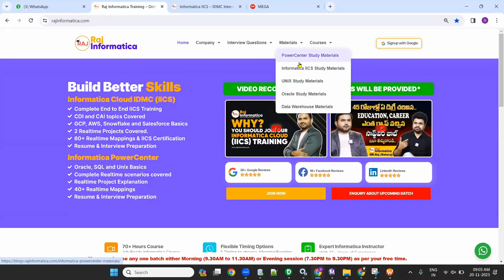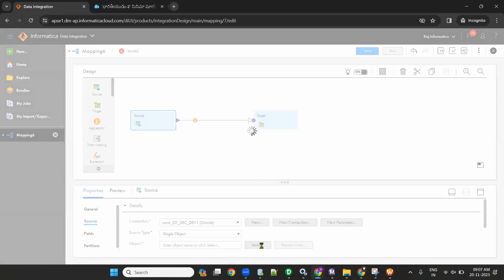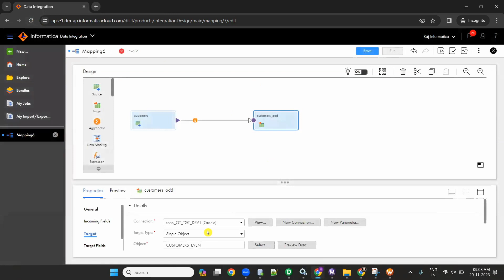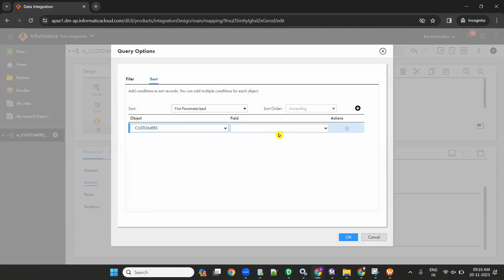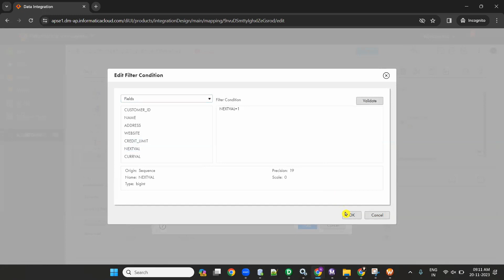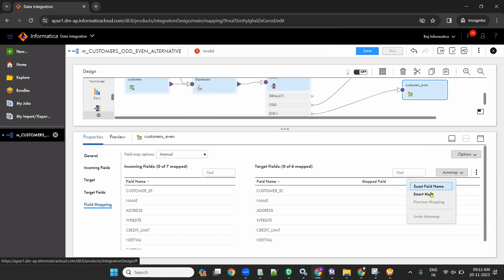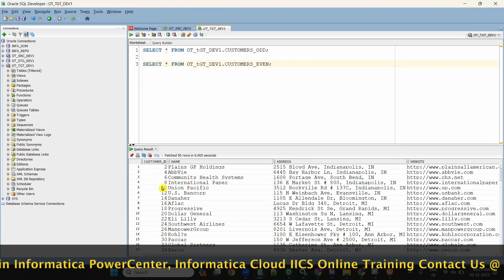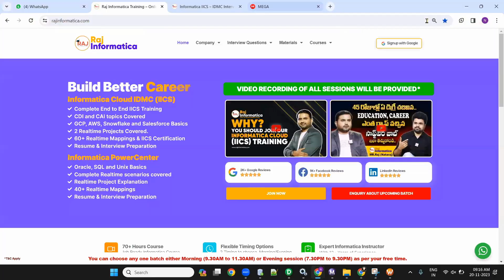How to load Alternative records to 2 targets in Informatica IICS / IDMC , Load Even and Odd Records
Load First Record to first target
          Second Record to Second target
          Third Record to first target
          Fourth Record to Second target

Raj Cloud Technologies Informatica IICS(IDMC) CDI & CAI Realtime online Training

Load odd records to One target , Even records to Another target using Informatica IICS / IDMC.

Or click the below link to WhatsApp

Informatica Cloud Data Integration and Cloud Application Integration ( CDI & CAI )

Hello  Raj Informatica Intelligent cloud services IICS Batch is starting soon.
1.Day to Day Explanation on Real-time IICS Mappings / Mapping Configuration Tasks
2.For each topic, mapping document (Business Requirement) will be created and IICS mapping will create on live session based on the mapping document.
3. Working with Cloud databases like Snowflake, Salesforce, GCP and AWS.
All Doubts will clear on live sessions.
4. Interview questions on each topic will be covered on daily basis and provided to the candidate
5.Daily Practice at Home
6.Complete End to End CDI (Cloud Data Integration) and CAI (Cloud Application  Integration)
7.Realtime Project work Explanation using CDI and CAI
8. Realtime Project Document Explanation
9. Resume building on informatica IICS
10. Interview questions and Tips to clear the interview and IICS certification.
Guys hurry-up for Informatica IICS online working sessions … This is not a just training … These will be completely working sessions from basics to Advanced concepts … You will get hands on
Batch starting soon and  enroll soon ..

Day wise training session day 1 to 35 complete training
📌Complete Notes and Material
📌Real time project architecture
📌Daily exercise
📌Resume preparation session
📌IICS developer Roles and responsibility session
📌Interview preparation session
📌Complex scenario session
📌Project architecture session
📌Interview questions and answers session
📌Complete CDI and   CAI sessions

Time Frames

Most of the students are getting placed with good package with this self paced course. Please hurry-up.
informatica intelligent cloud service
iics tutorial for beginners,
iics informatica tutorial telugu,
iics informatica,
iics informatica interview questions,
iics informatica resume,
iics informatica training,
iics data integration,
iics data integration interview questions,
what is informatica iics,
iics login,
informatica intelligent cloud services,
iics,
iics Informatica Cloud secure agent,

Raj Informatica - Raj Exclusive Interview | How To Get Software Job without IT Background ? Informatica Online Training | Informatica Training | Raj Informatica Online | Informatica Tutorial For Beginners | Informatica Full Course | What Is Informatica